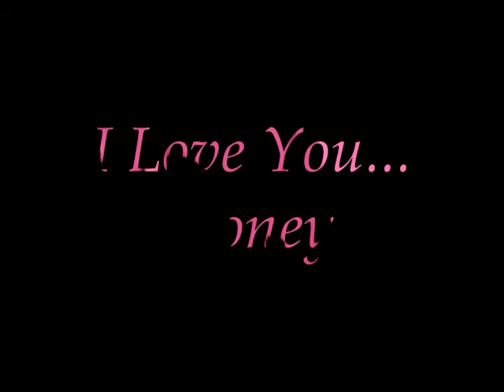To My Honey